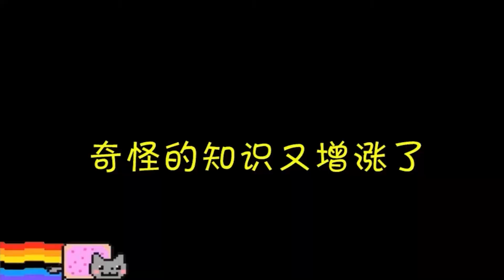植物大戰僵屍：無限反彈反彈再反彈，看完大開眼界！Plants vs Zombies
看不壹樣的植物大戰僵屍，關註壹生不迷路，戴夫還需要妳的拯救！